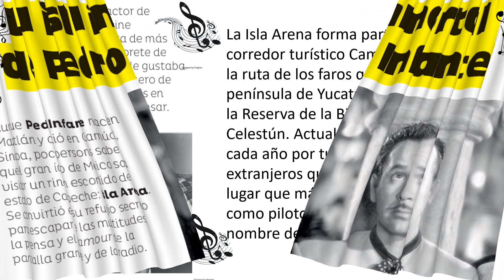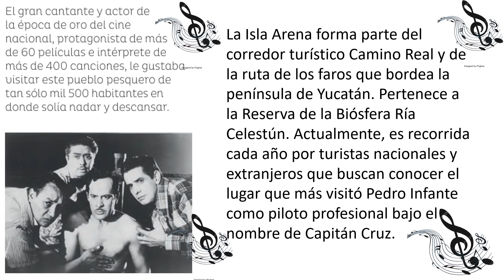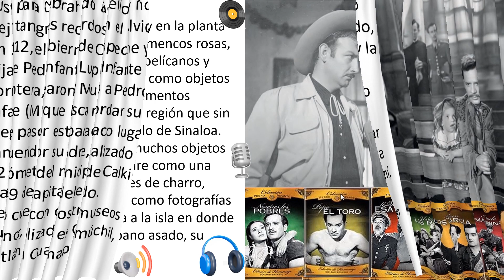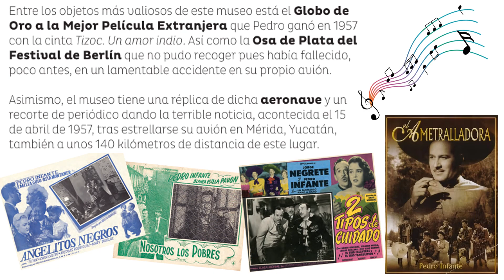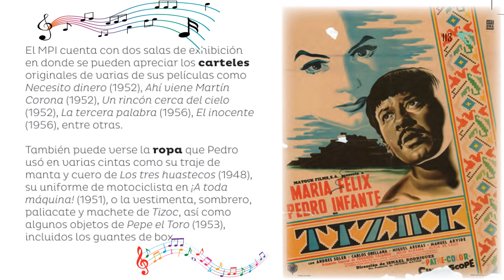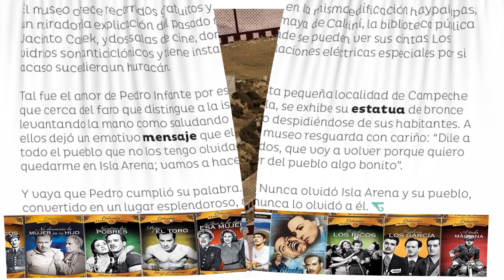Lectura La isla inmortal de Pedro Infante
Lectura del libro Múltiples Lenguajes 5o grado.